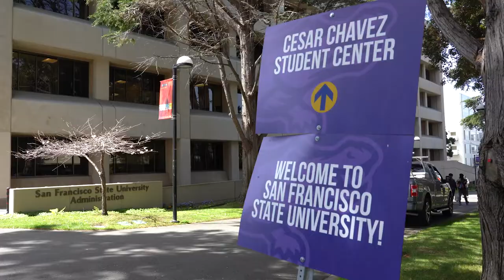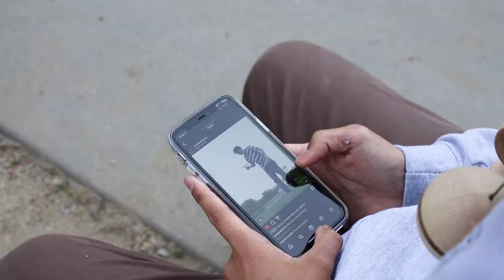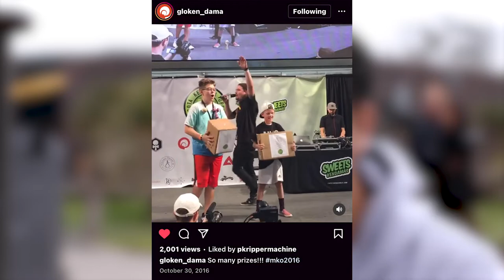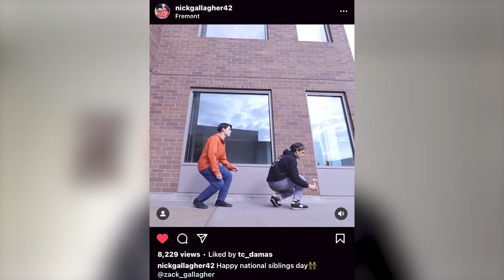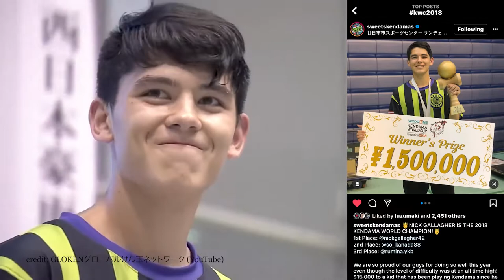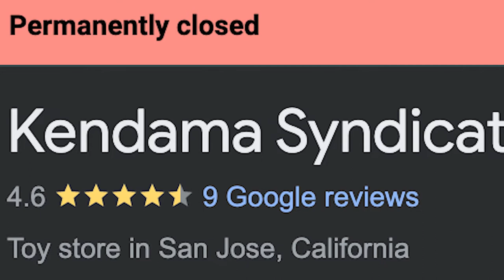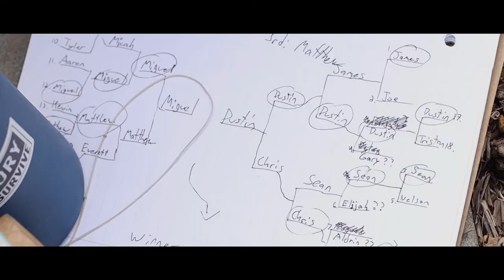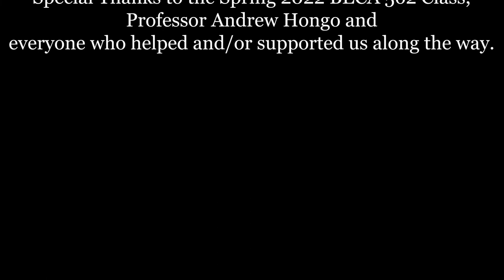The Way of Kendama (Full Documentary)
Kendama might be a simple toy, but for some people, it's a life-changing hobby. From local players to professionals, kendama is something that has the ability to bring people together and bring joy to people's lives.

By: Micah Chinn, Jorge Gomez Huerta
San Francisco State University
Department of Broadcast and Electronic Communication Arts